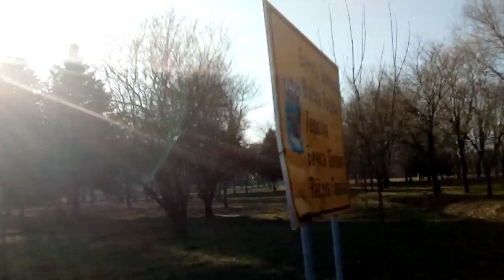Backa Topola jezero going to Topolyai -tó környéke